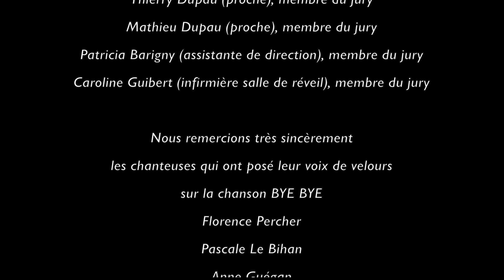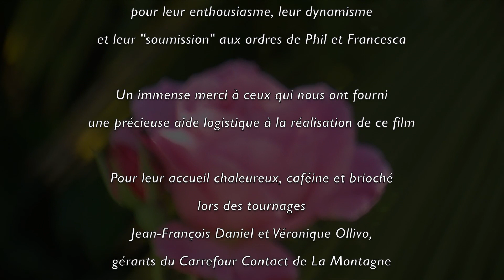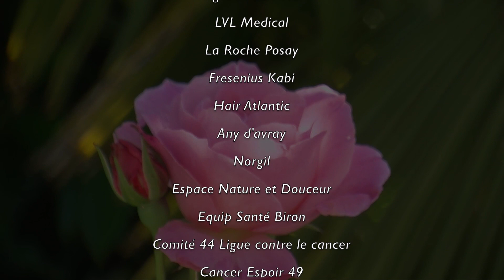Phil Barouf BYE BYE / L'AIR DE RIEN (Scène finale)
BYE BYE est la chanson de la scène finale du film "L'AIR DE RIEN" réalisé pour Octobre rose 2015 et qui est en ligne sur Viméo.